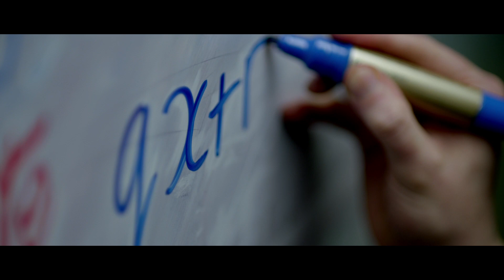VOOM 2016: Colin's Breakthrough Idea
Meet 2015 finalist Colin Hegarty, who pushed himself to the limit to create HegartyMaths.

Colin studied mathematics at Oxford University and worked for six years in finance, but then gave it all up to fulfil a lifelong passion - teaching maths, and giving children the opportunities he had in the world of finance and beyond.

Colin began creating online math tutorials in 2011 and by 2013 had his own website, with a library of over 2000 free videos. Last year HegartyMaths was born and Colin pitched his idea to Richard for VOOM 2015, making it all the way to the semi-finals.